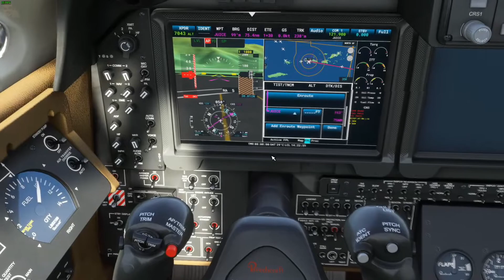Saint Thomas to Saint Maarten - Beechcraft King Air 350i - OnAir - Microsoft Flight Simulator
5th leg of this mission flies me into St. Maarten.

Main PC Specs:
CPU: AMD Ryzen 9 3900X 3.8GHz, Dozen-Core
CPU Cooler: Noctua NH-D15
Motherboard: MSI B450 Gaming Pro Carbon AC (AM4 ATX)
RAM: G.SKILL TridentZ 32GB (4 x 8GB) DDR4-3200MHz
SSD: Western Digital Black SN750 1TB
HDD1: Seagate Barracuda 3TB 7200RPM
HDD2: Western Digital Black 2TB 7200RPM
HDD3: Western Digital Blue 4TB 5400RPM
HDD4: Western Digital Black 6TB
Case: Thermaltake View 71
GPU: EVGA GeForce RTX 2080 XC2 Ultra ICX2 (8GB GDDR6)
PSU: EVGA Supernova 850 G5, 80+ Gold
Case Fans: 5x Deepcool RF120M

Encoding PC Specs:
CPU: AMD Ryzen 7 1800X 3.6GHz, Octa-Core
CPU Cooler: Corsair H100i V2
Motherboard: ASUS ROG STRIX B450-F GAMING (AM4 ATX)
HDD1: Western Digital Blue 2TB 5400RPM
HDD2: Seagate Barracuda 500GB 7200RPM
HDD3: Seagate Barracuda 4TB 5900RPM
SSD1: Western Digital Black PCIe 256GB
SSD2: Samsung 840 EVO 500GB
GPU: EVGA GeForce GTX 1070 SC ACX 3.0 Black Edition (8GB GDDR5)
Case: Thermaltake View 31
PSU: Corsair RM750x, 80+ Gold

Controllers:
Logitech G29
Simu SKRS
Thrustmaster TFRP
Rail Driver
Steam Controller

Cameras:
Logitech C922
Panasonic HC-V770

Audio:
TC-Helicon GO XLR
RODE PodMic